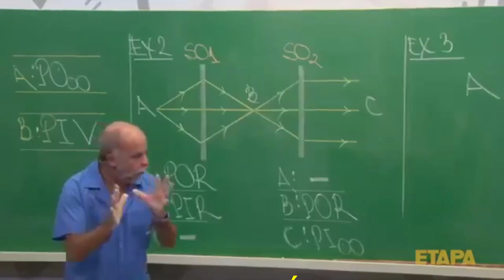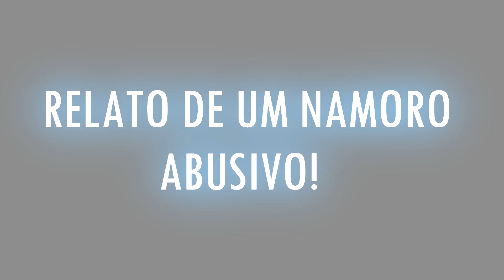ENSINANDO MINHA NAMORADA A NADAR!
Bom diaaa meus amoress, tudo bem ?! Hoje trouxemos um vídeo ENSINANDO MINHA NAMORADA A NADAR! Aproveitem o vídeo, não esquece do LIKE e comentar a ThaieBielTodoDia, porque tem vídeo toooodos os DIAS ás 12 horas!

LONDRINA - PARANÁ
BRASIL